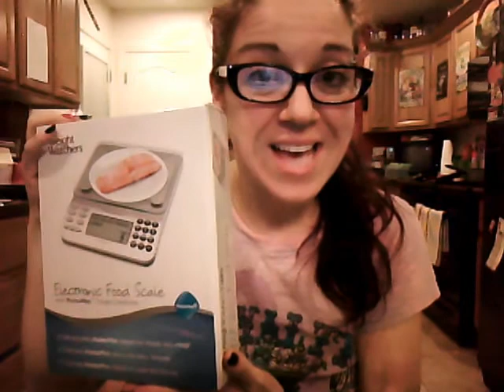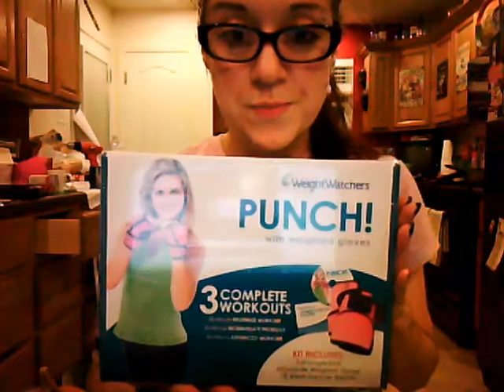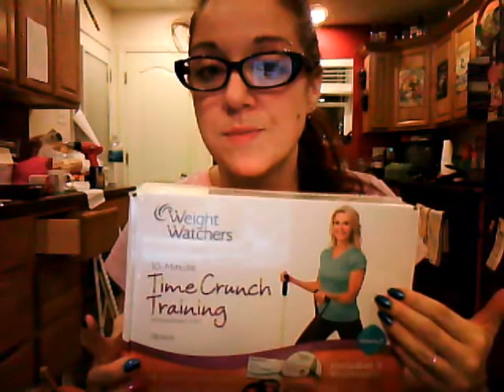Prizes!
You know the winners, now you see the prizes